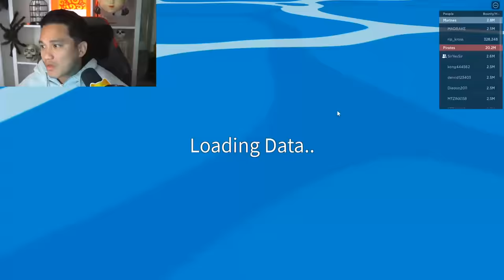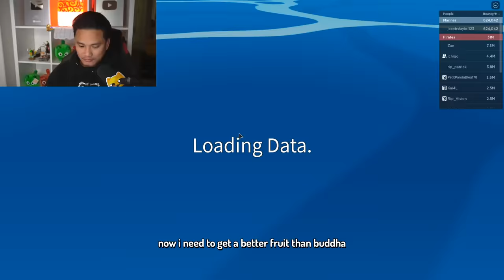Blox Fruits Rolling Random Fruits For 50 Hours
We are back with the blox fruits 50-hour challenge!
Which sea will win? 1st sea 2nd or 3rd sea?